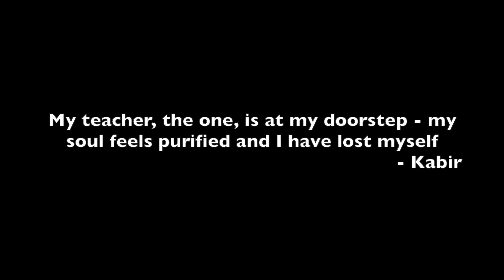Vari Jaaun Re - Kabir Das || Rajasthani folk - Acoustic cover by Srinath Nagarajan